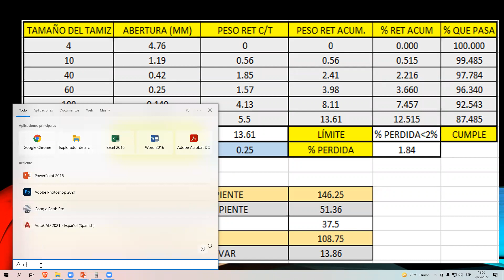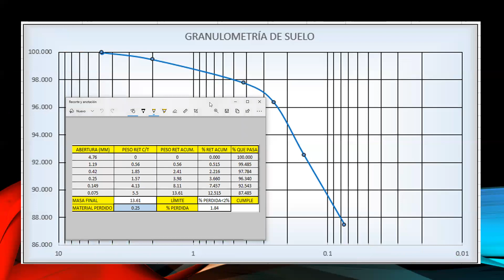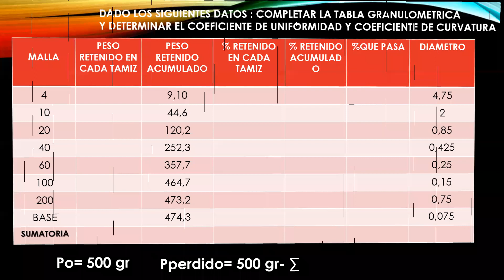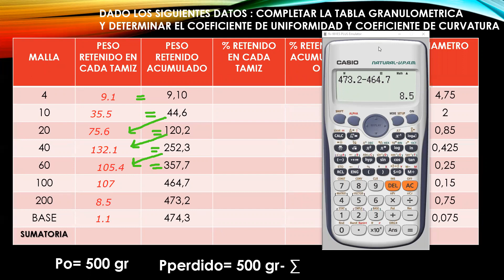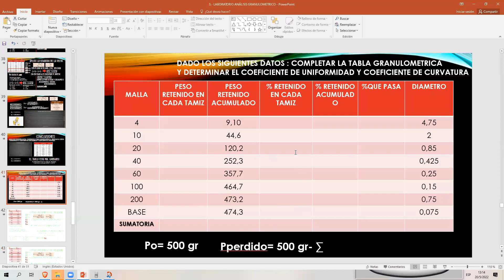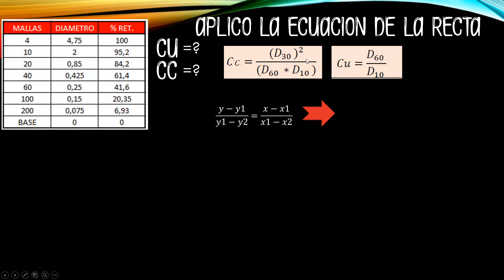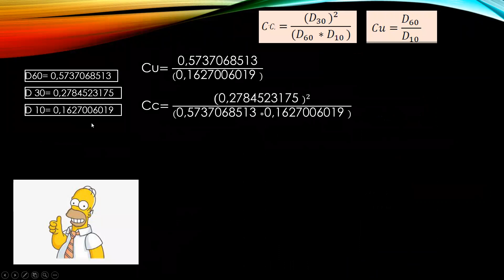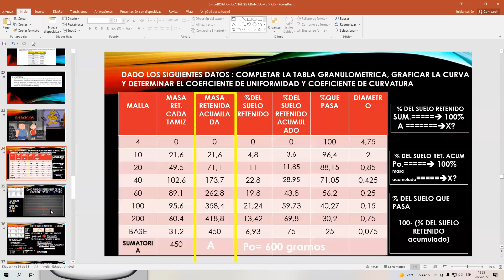GRANULOMETRIA DE SUELOS PARTE 2